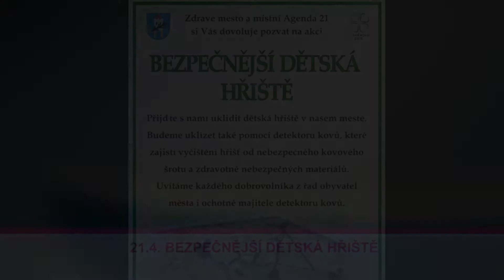ŠTĚTÍ / POZVÁNKA: Bezpečnější dětská hřiště